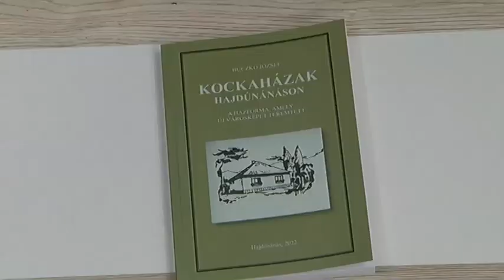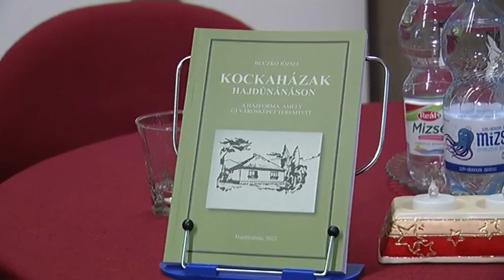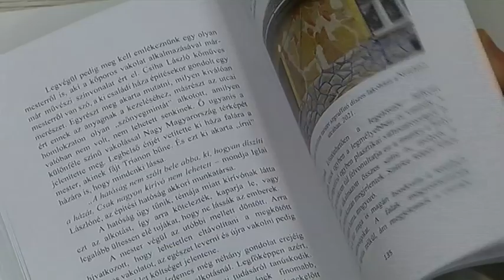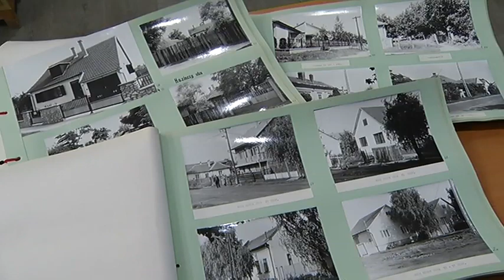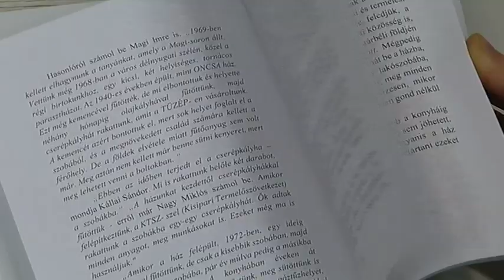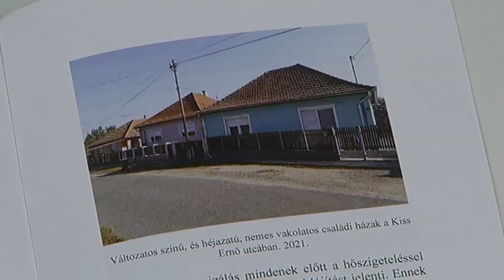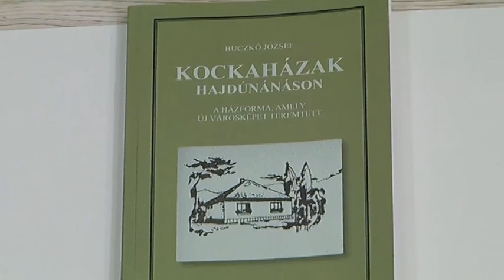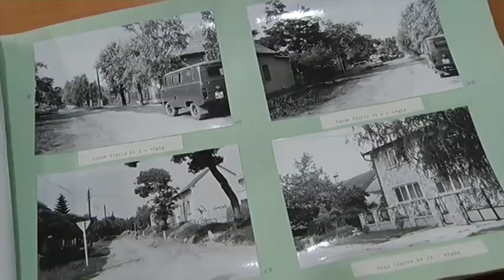Hajdúnánási Televízió: Kockaházak Hajdúnánáson címmel jelent meg Buczkó József könyve 2022.12.09.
Az 1960-as, 70-es években Magyarországon nagy mértékben megnövekedett a típustervek alapján épült családi házak száma, főként a vidéki városokban, falvakban. Hogy ez a tendencia hogyan érintette Hajdúnánást, milyen körülmények között épült a kockaházak egész tömege – erről írt Buczkó József: Kockaházak Hajdúnánáson című könyvében, amelynek bemutatója december elsején volt a Móricz Pál Városi Könyvtárban